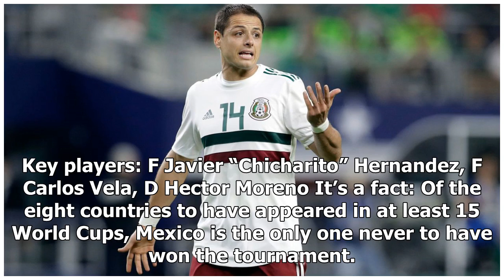Injuries leave questions for Germany, Mexico in World Cup Group F qualifying